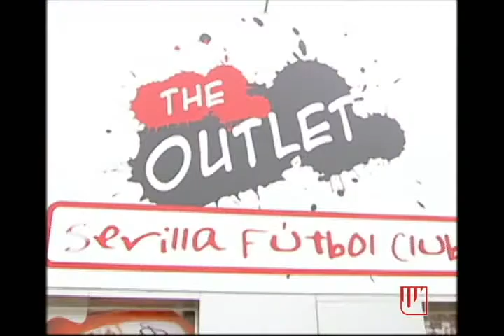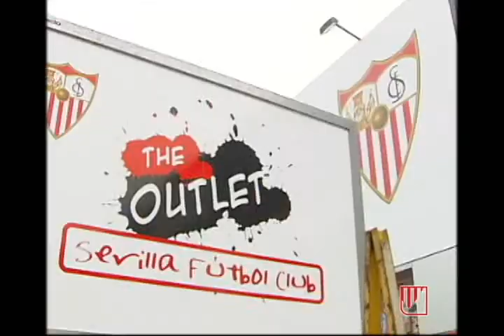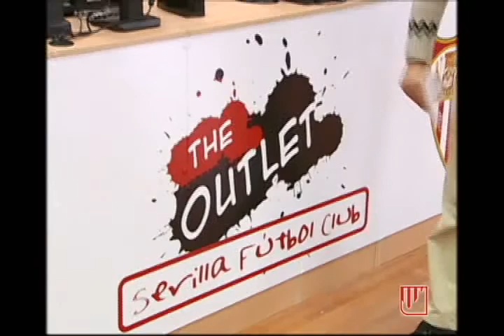entrevista Jose Luis Gómez.flv